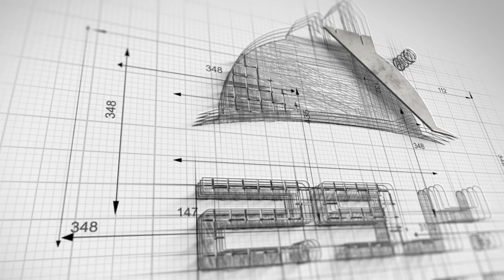ساحل طرابزون ومنطقة قانيتا بتصوير جوي GANITA IN TRABZON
يتميز ساحل قانيتا انه يقع في مركز المدينة وبالقرب من منطقة الميدان مباشرة

حيث يوجد بها كافيهات جميلة
وتنتطلق منها اليخوت والرحلات البحرية

تعتبر من اجمل المناطق في ترابزون لزيارتها والتمتع بالاجواء الشاطئيه بها

محمد بخاري
رابط الواتساب المباشر للتحدث معي

مكتب اسطنبول /
سيد حبيب